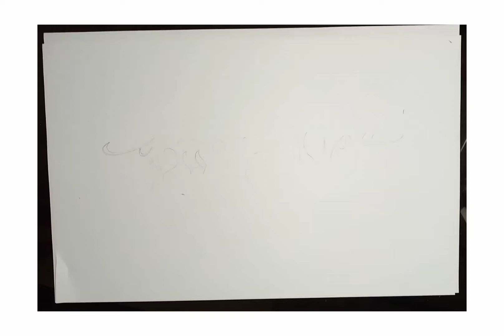Arabic Calligraphy | Help from Allah and victory is near✨